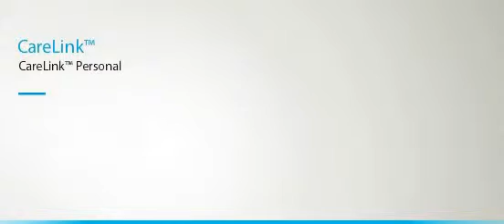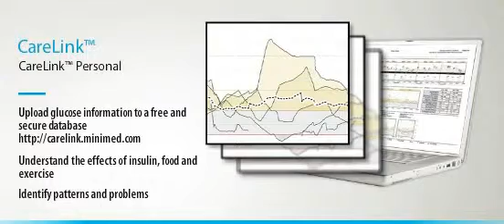Carelink Personal Diabetes Software | Medtronic Diabetes India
6 WAYS CARELINK® PERSONAL CAN ENHANCE YOUR DIABETES MANAGEMENT

1. GREATER CONTROL
Results have shown that people using CareLink® Personal software had improved control of HbA1c levels when compared to people using insulin pump therapy without CareLink® Personal software1.

2. EASILY IDENTIFY PROBLEMS & TRENDS IN YOUR INSULIN INTAKE
Easy to read reports can help you understand the effects of insulin, carbohydrates and exercise on your glucose levels.

3. REMOTE COMMUNICATION WITH YOUR HEALTHCARE PROVIDER
Between visits, your healthcare provider may review your CareLink® Personal software information remotely to help you make more accurate therapy adjustments when needed.

4. GET THE MOST FROM ONE PIECE OF SOFTWARE
CareLink® can download from a large range of common blood glucose (BG) meters. Entering these into the pump using the Bolus Wizard® allows you to download your BG readings through the pump.

5. SEE THE FULL PICTURE
By using the CGM function of your insulin pump you can see a full picture of your glucose trends, insulin usage, BG readings and exercise all in one place – without the need for logbooks.
Understanding the effects of insulin doses, eating habits, exercise routines and medication on your own personal glucose levels is key to improving your diabetes control. Information is presented in simple charts, graphs and tables to help you identify patterns and problems. This can help you and your healthcare professional work out the root cause of low and high blood glucose levels at particular times.

6. SHARE YOUR PROGRESS WITH YOUR CLINIC
CareLink®’s innovative functionality allows your healthcare professional to see your data from their hospital computer. If your clinic has the CareLink® Pro Software you can give them permission to access your account. This allows them to link from their computer to your online account and pull your downloaded data into their records, quickly and securely.